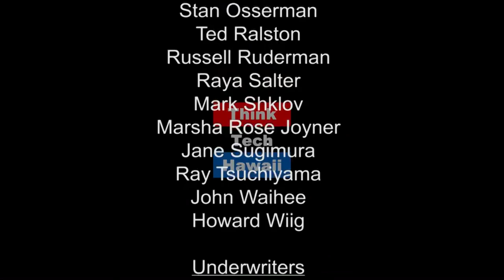Insight on End of Life Choices with Re. Dr. George Scott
Insights on End of Life Choices with Re. Dr. George Scott
Joins Marsha and Re. Dr. George Scott of Punahou School and Central Union Church as they share insights about the end of life choices within the Congregational Church.